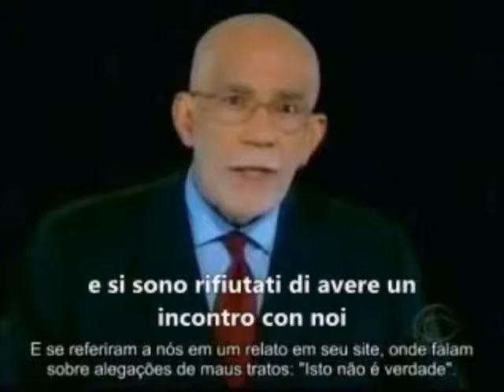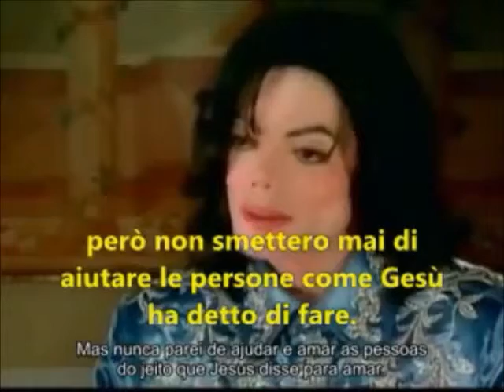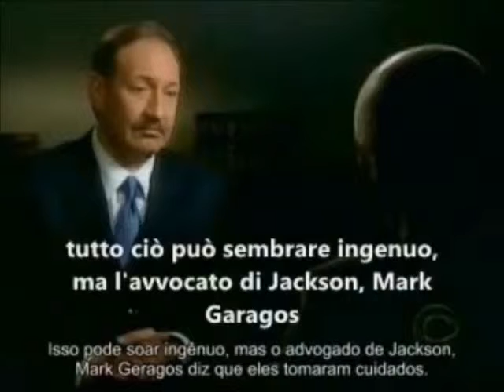.....michael jackson interview p 2...